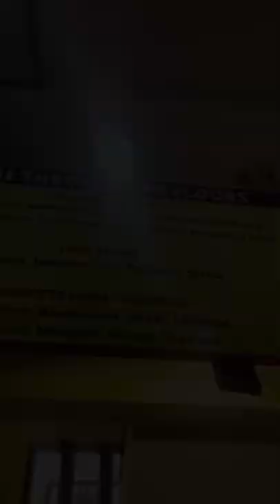I almost shopped from every stall ❤️